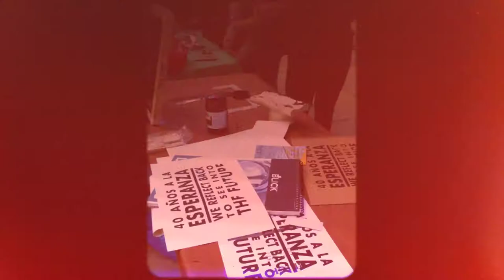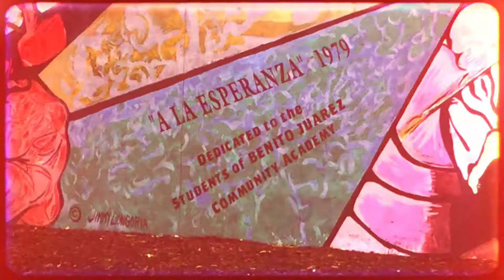Celebrating 40 years of the A la esperanza mural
In partnership with the National Museum of Mexican Art this celebration marked the 40th anniversary of the 'Cuarenta anos a la Esparanza' mural, which means '40 Years to Hope,' in the city's Pilsen neighborhood. The mural depicts the fight to open Benito Juarez Community Academy four decades ago. We were joined by one of the mural artists, Malu Ortega and one of our founding mothers, Ms. Theresa Fraga.

Image credit: Malú Ortega and Jimmy Longoria - co designers. Marcos Raya, Oscar Moya, and Salvador Vega - asst. artists. A la esperanza, 1979, mural. A la esperanza mural detail photographs by Malú Ortega.